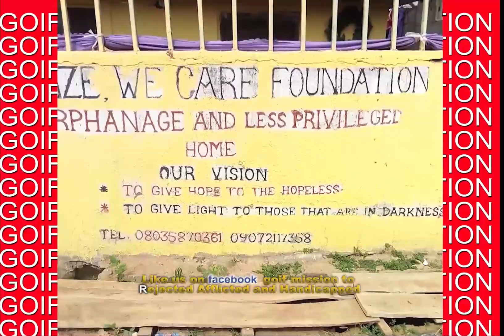ONURU UBE NWANNE...........{GOIF 08146315373}